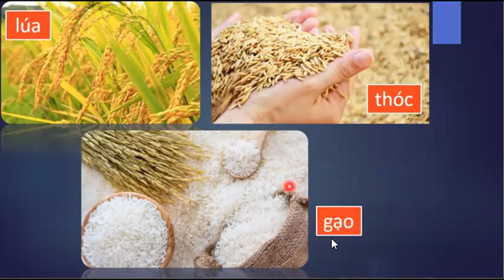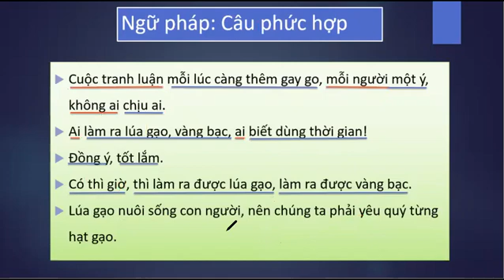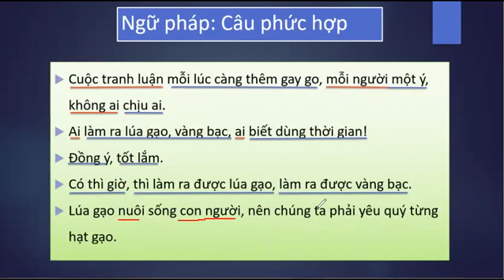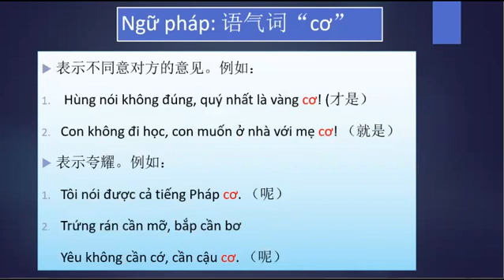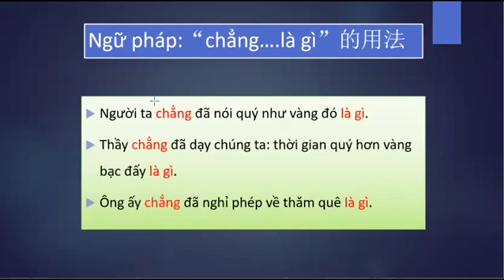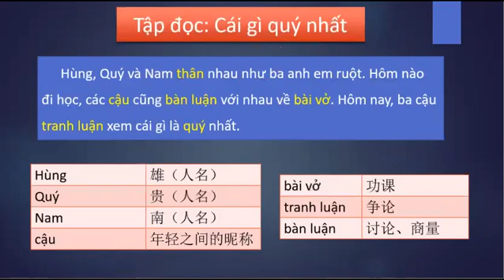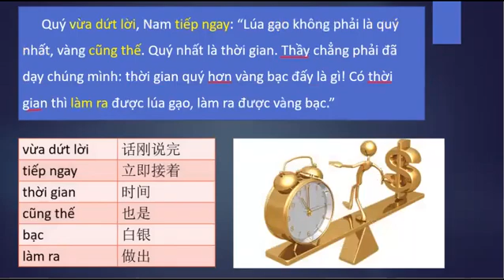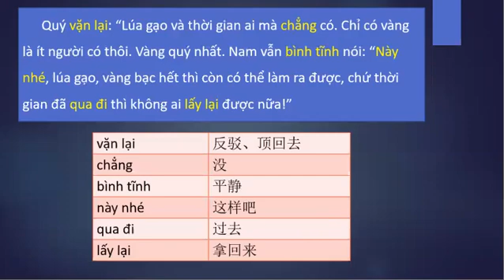学越南语·with Ms.Zoey ( Học tiếng Việt cùng cô Zoey) Bài 29